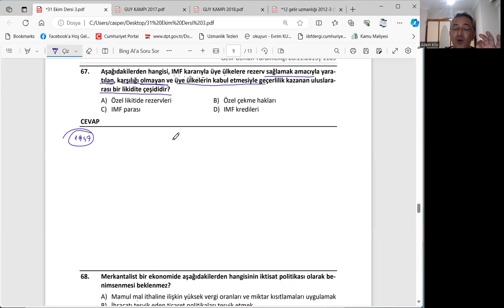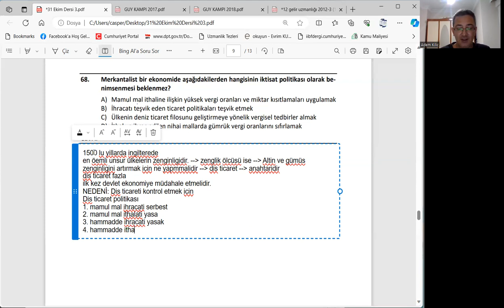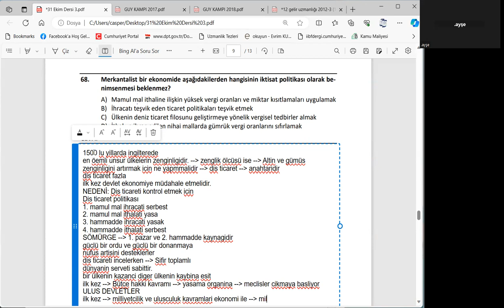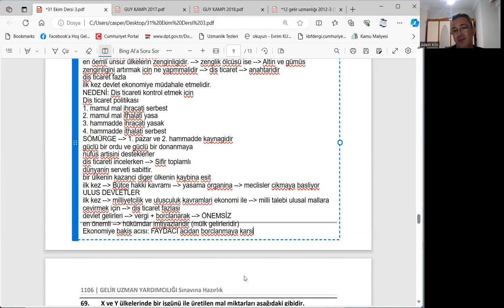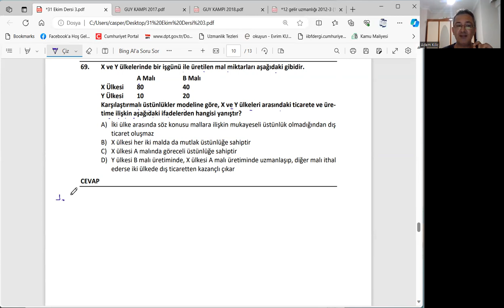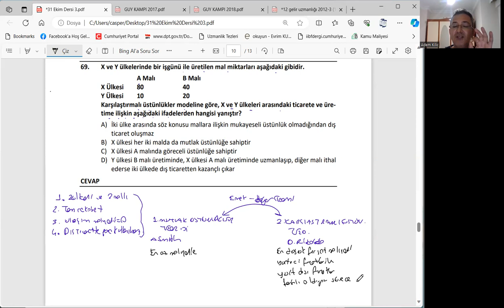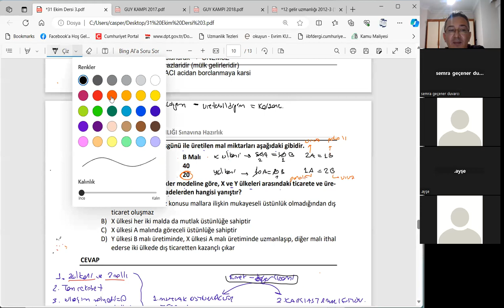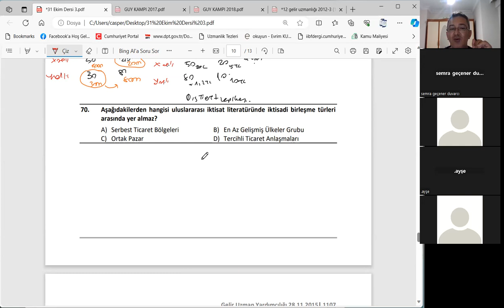GUY Kampı Ders 19